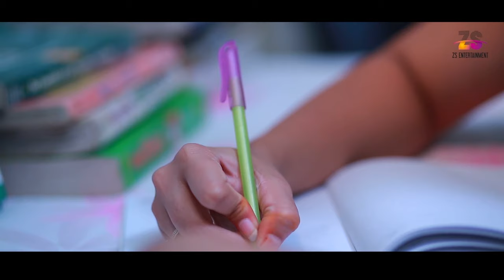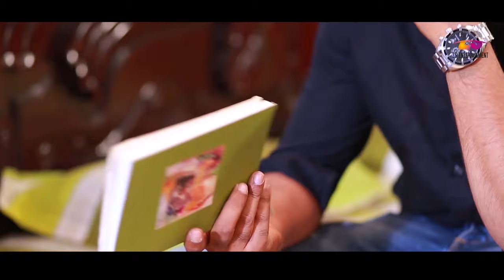Prem Jokhon Kaday | প্রেম যখন কাদায় | Apurba | Lamiya Mimo | Bangla Natok 2019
Apurba's New Natok " Prem Jokhon Kaday | প্রেম যখন কাদায় "  released in ZS Entertainment.

New natok " Prem Jokhon Kaday | প্রেম যখন কাদায় " is Bengali Natok/Drama released in ZS Entertainment. This Natok/Drama is released by ZS Entertainment. We also feature all sorts of Music & Music Video, & More feature, etc. join with us !!!.

Drana Title : Prem Jokhon Kaday | প্রেম যখন কাদায়
Cast:  Ziaul Faruq Apurba, Lamiya Mimo, Abid Rehan,
D.O.P :
Director : Harun Or Roshid Prince
Production :
Label: ZS Entertainment

Popular Song Of ZS Entertainment

Bangla Natok - A Representation of Bangladeshi Showbiz Culture

Bangla Natok, also known as Bengali Drama, has been in practice for a long time now. Even before the independence of the country in 1970, various individuals and cultural organizations have been performing on Bangla Natok. Today the natoks are however not the same as it has been only 15 - 20 years ago.
Due to the advancement of technology, routine stage performance and practices by performers, instructional educations, and most important of all creativity of the writers and producers, Bengali drama improved by a long shot in the recent years.
We do not see the entire natok these days in a studio set. Lot of outdoor shootings, individual houses, even foreign trips are very much common in this industry now. This industry is not longer dominated by the government and its only one TV channel now. Over a dozed private TV channels and satellite stations are now broadcasting Bangla natoks all over the world.
Package natoks are now being produced by individual or company sponsorships. Once those package natoks are made, they then are sold to a private TV station. Sometimes there is a prior agreement between the bangla natok producers and the TV channel operators and a specific TV natok is produced based on that agreement. Other times a natok is made first and then sold or sent to the TV stations for broadcasting.
Unlike movies, natoks represent the culture of Bangladesh. Not only these natoks are broadcasted in the native country, it is also broadcasted on the TV channels of certain part of India where there are Bengali speaking people. Compared to the natoks of West Bengal which is in India, natoks produced in East Bengal or Bangladesh is very rich. They are not only rich in culture, they are also far more advanced in make and creativity.